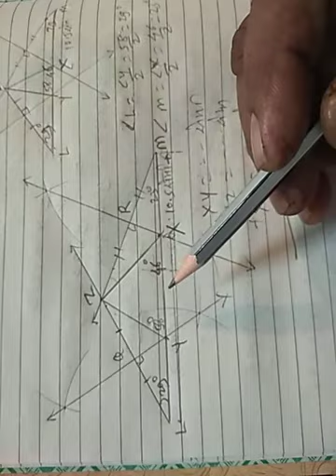इयत्ता- 9वी विषय-गणित भाग 1 प्रकरण-4 घटक-त्रिकोण रचना उपघटक -सरावसंच 4.3